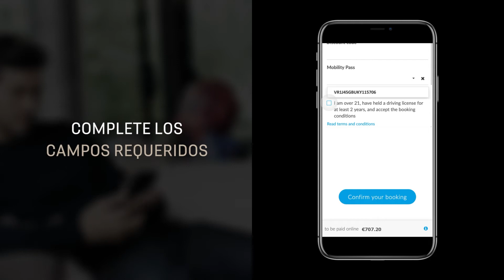DS MOBILITY PASS | Cómo alquilar un DS para viajes largos como propietario de DS 3 CROSSBACK E-TENSE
Recuerda que, como propietario de un DS 3 CROSSBACK E-TENSE, puedes disfrutar tus trayectos largos ocasionales alquilando un modelo DS térmico o híbrido enchufable de tu elección. Gracias a DS Mobility Pass, puedes obtener condiciones preferentes en el precio de alquiler de tu DS térmico o híbrido enchufable. Reserva tu vehículo directa y fácilmente desde la aplicación MyDS, a través de Free2Move Rent. Este vídeo tutorial muestra cómo realizar la reserva del coche que elijas de entre los distintos modelos que encontrarás a tu disposición.

El DS 3 CROSSBACK E-TENSE es el primer B-SUV 100% eléctrico premium. Ofrece un gran confort y una inmejorable insonorización. Con su motor de 100 kW (equivalentes a 134 CV) y una batería de 50 kWh, acelera de 0 a 50 km/h en solo 3,3 segundos y, lo más importante: ofrece una autonomía de 320 km según las actuales y exigentes medidas internacionales WLTP.